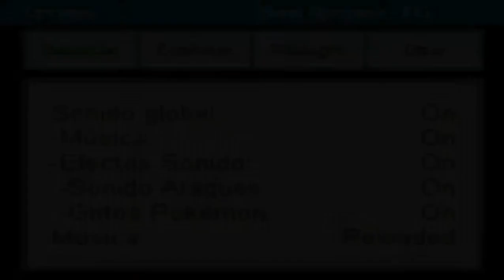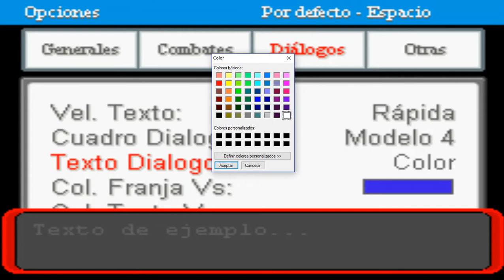Pokemon edicion reloaded beta 17 - Parte 1 (nueva beta)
Nuevo video de la reciente beta publicada: sin audio de voz mientras.

Acontecimientos importantes:

-Elegir pokemon inicial (riolu)
-1° lucha con el rival Gary